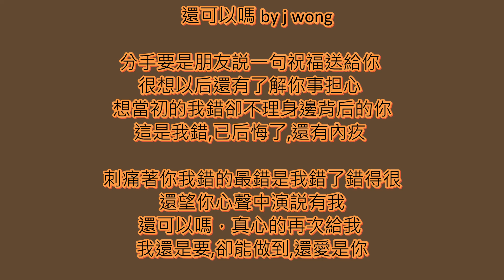廣東歌 還可以嗎 demo